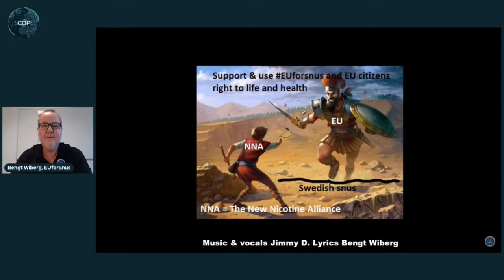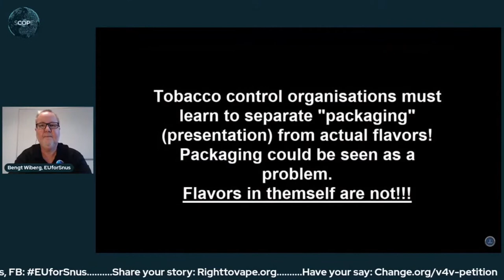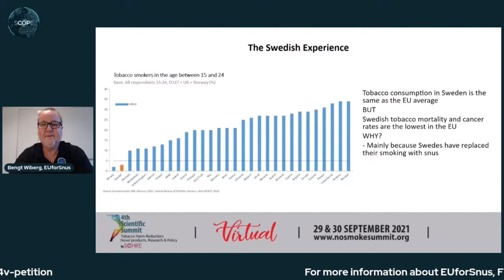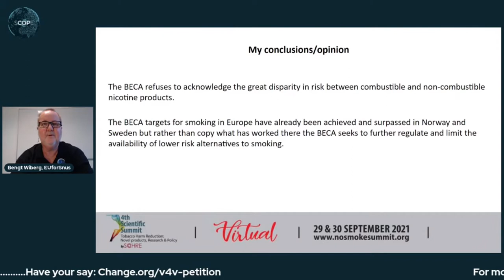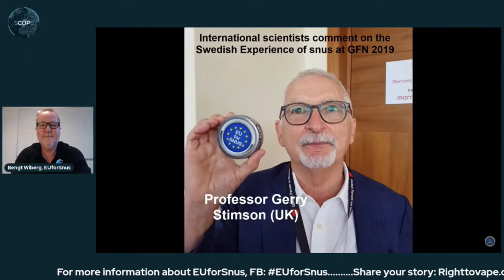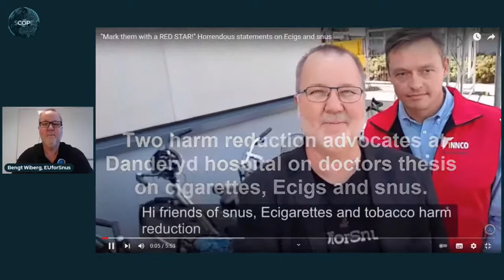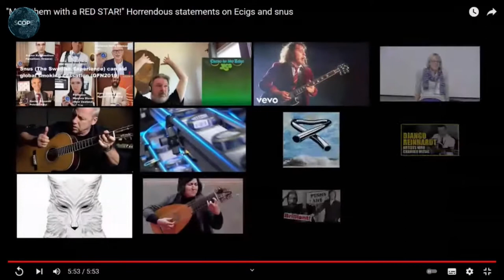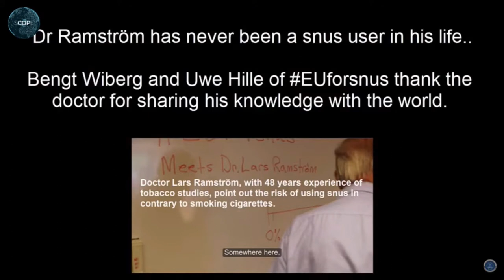EUforSnus/Bengt Wiberg - Snus & Nicotine pouches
Bengt Wibergy of EUforSnus chairing a presentation/discussion on the use of snus and nicotine pouches in Sweden and beyond.